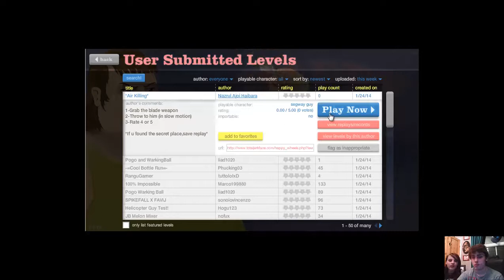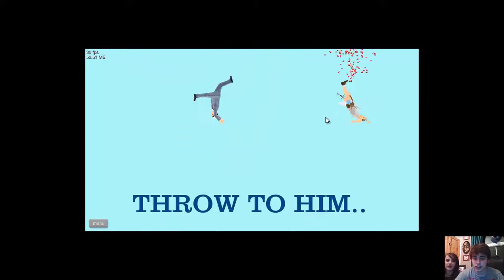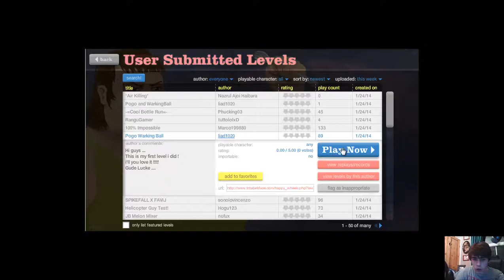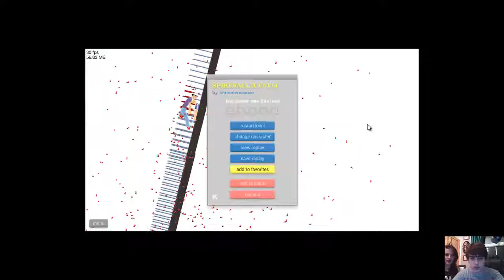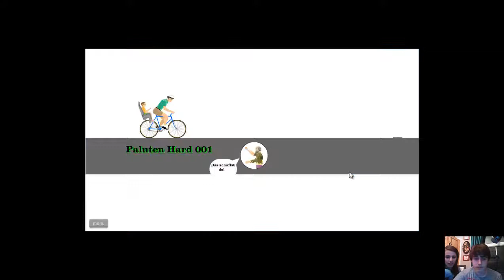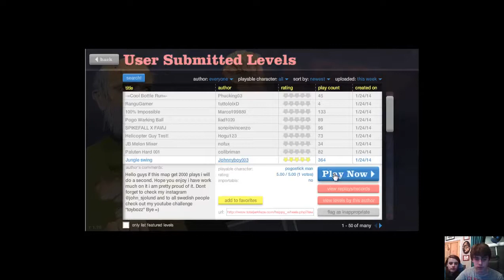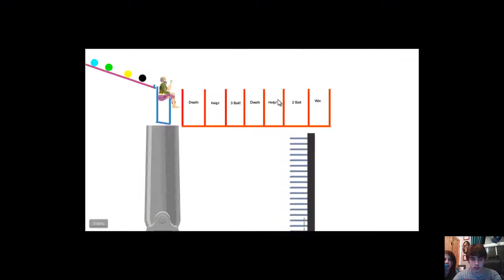Happy Wheels Episode 1: I Came In Like A Warking Ball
Tyla and Chloe play some Happy Wheels, enjoy :) (Links Below)